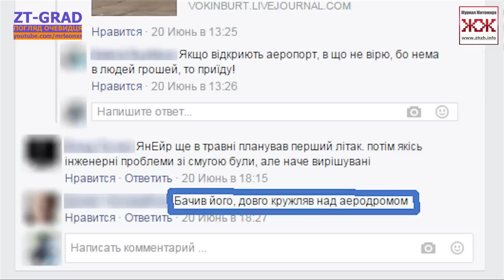Над Житомиром летал Boeing 737 авиакомпании YanAir - скоро откроется аэропорт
«ZT-GRAD - погляд очевидця» представляет: На прошлой неделе над Житомиром летал Boeing 737 -  скоро откроется аэропорт отYanAir.